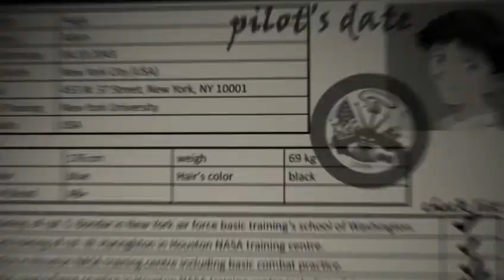Macross Zero AMV ♫ Heroes of Tomorrow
Editor: Sexyboy

This music video took part in AKROSS Con 2011

Anime: Macross Zero